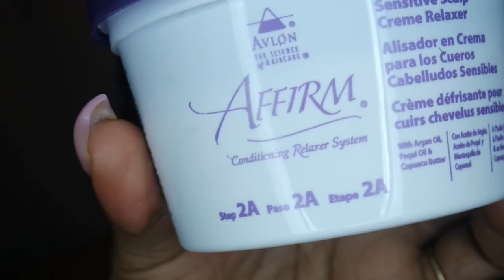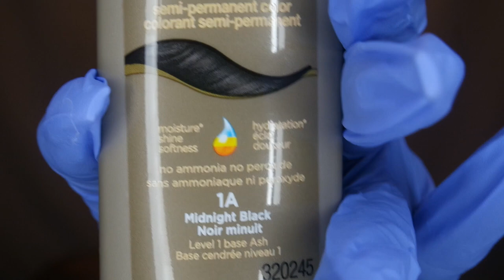GRWM: Short Pixie Cut Edition (Busted 😧 To Bae😍) ⎮ Jessica Nicole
Open Me 👀
STAY BEAUTIFUL!!❤️

PRODUCTS USED:

* Affirm relaxer (sensitive scalp)
* Jane Carter (Nourish & Shine)
* Mane & Tail (color protect conditioner)
* Nairobi (wrap it shine foam
* RED by Kiss (Ceramic Toumaline Flat Iron *3/8*): I found this in my local beauty supply I cannot find it online
* Isoplus (24 Hr Holding Spray)